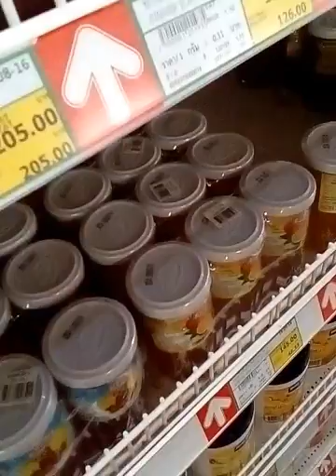พาเที่ยวEP.1-ห้างแมคโคร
คลิปพาเที่ยวมาแล้วอย่าลืมดูหล่ะ🍌